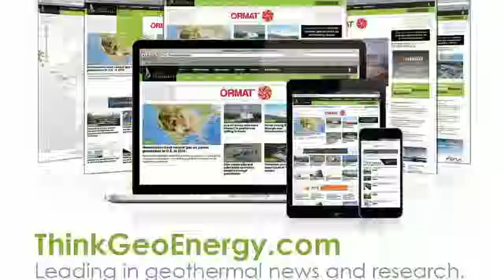Interview with Rosalind Archer, Professor at the University of Auckland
Video interview with Rosalind Archer, Professor at the University of Auckland and Mighty River Power Chair in Geothermal Reservoir Engineering and Director of the Geothermal Institute, taken at the World Geothermal Congress 2015 in Melbourne, Australia in April 2015.